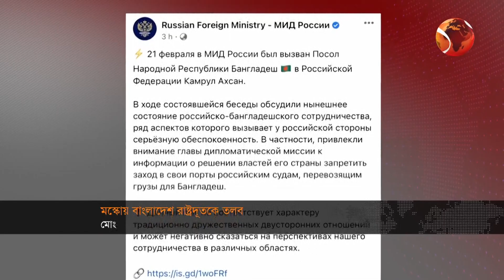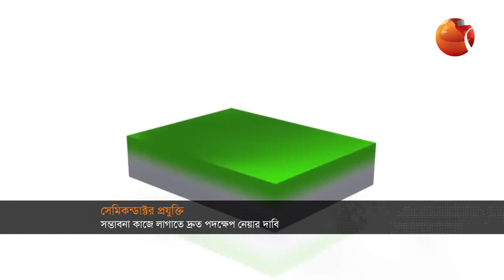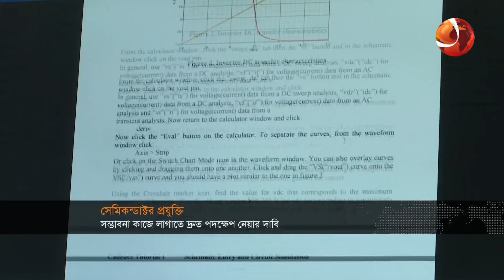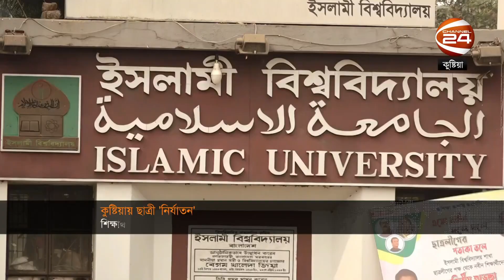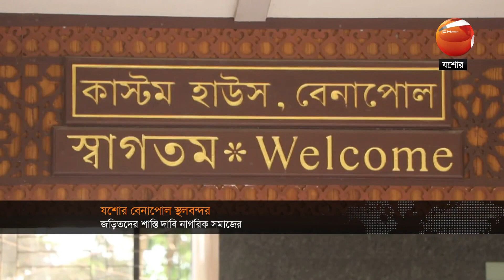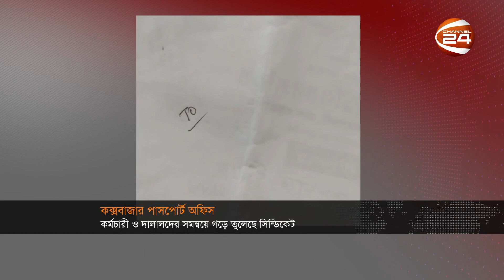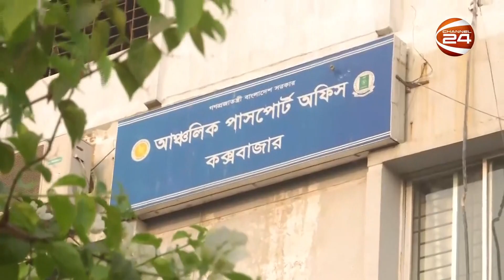সকালের খবর | 7 AM | Shokaler Khobor | 22 February 2023 | Channel 24 Bulletin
»» Office Address:
Bangladesh.